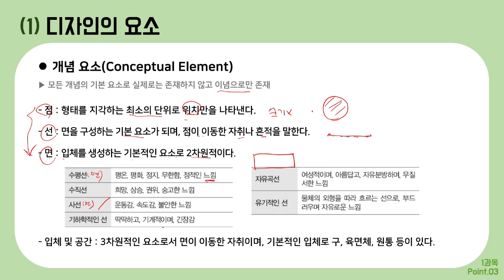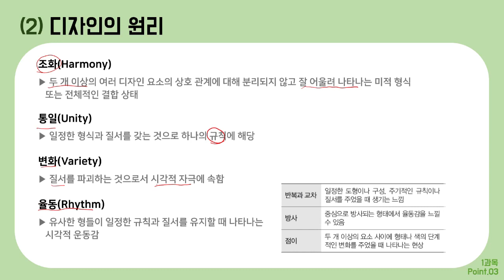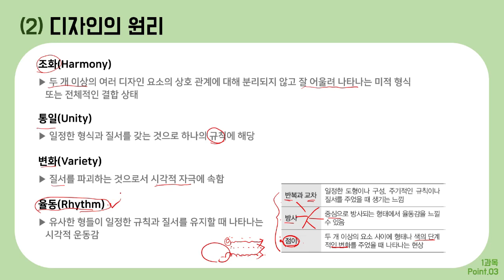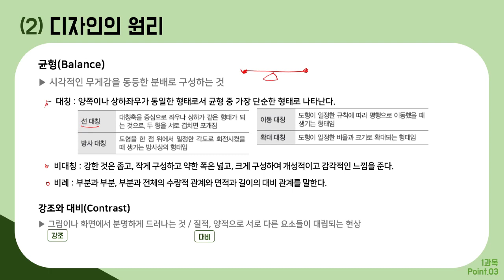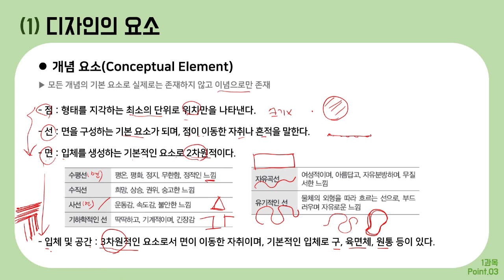[컴그 필기] 절대족보 포인트3